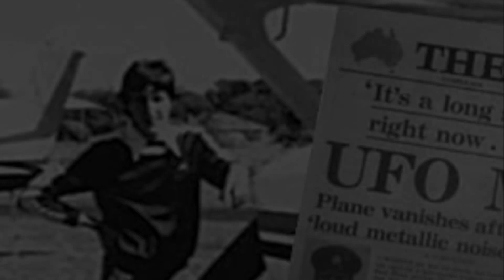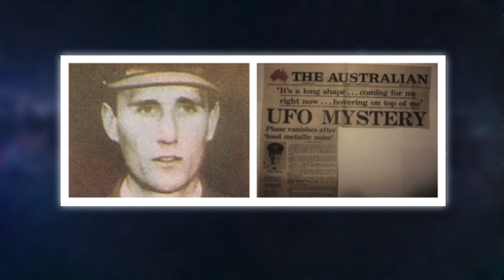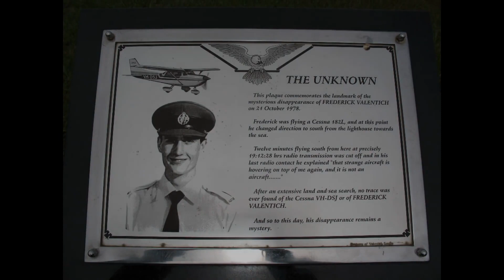Havada Kaybolan Pilotun Hikayesi Frederick Valentich 1080p